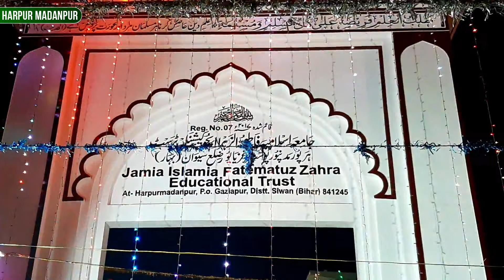2024 का सबसे khubsurat Bayan | Mufti Qaseem Amethi | Fatimatuz Zahra Conference | Harpur Madanpur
2024 का सबसे khubsurat Bayan | Mufti Qaseem Amethi | Fatimatuz Zahra Conference | Harpur Madanpur

Recording by :-    Hera Network
Voice     :- mufti Qasim
Camera Man  :-   rashid
Video Editor   :-   Akbar Raza Siwani
Video Quality :-    Full HD
Recording Palace:- Siwan  Bihar

Jalso ki recording ke Liye Contact Karen
All India Jalsa Recording Center